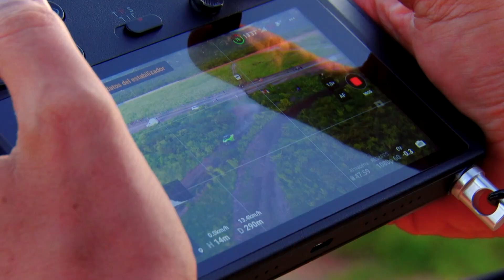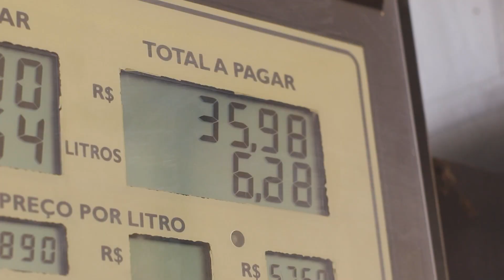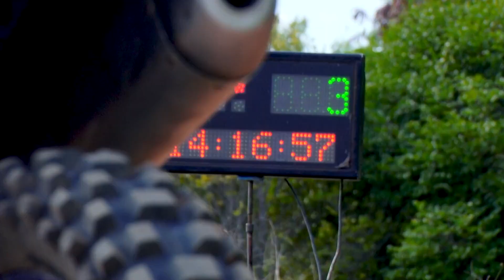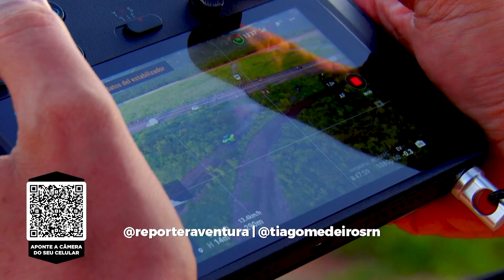Repórter Aventura - Rally RN 1500 PARTE 1 de 2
Rally RN 1500 PARTE 1 de 2: esse ano o rally largou da capital paraibana 🛞🛣🏜 o trecho de Araruna (PB) até Acari (RN) foi duríssimo, mas a chegada no Seridó, como sempre, foi muito acolhedora.